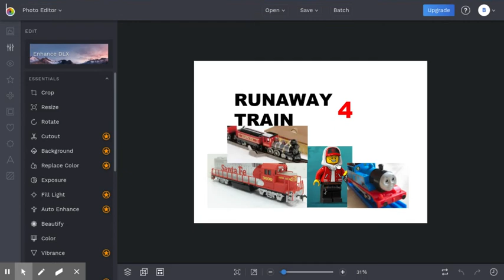Runaway Train 4 Announcement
I'm working on the script, so expect to see Runaway Train 4 this month!